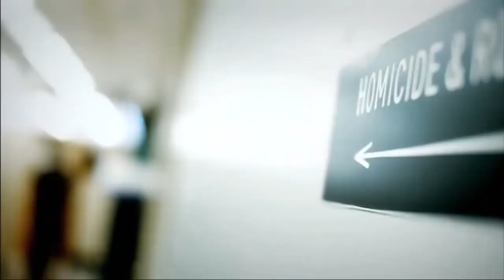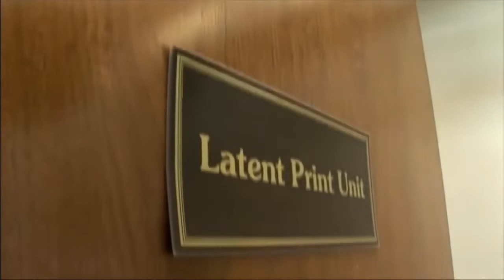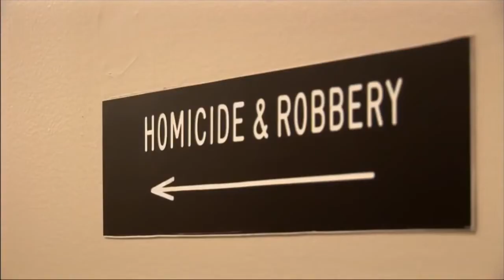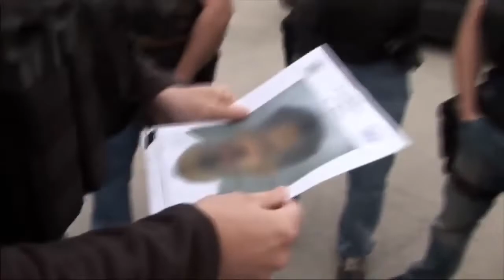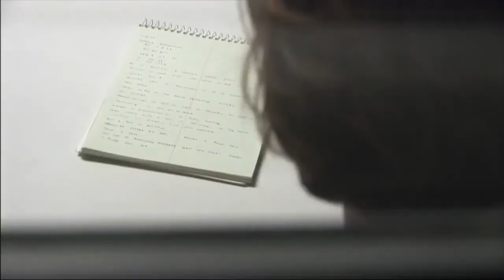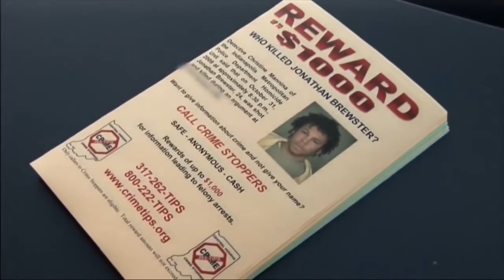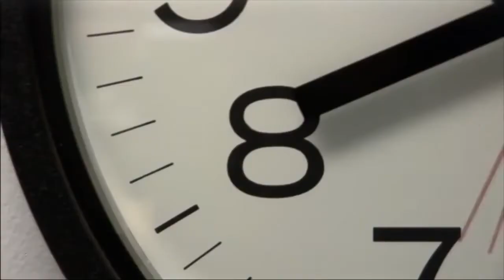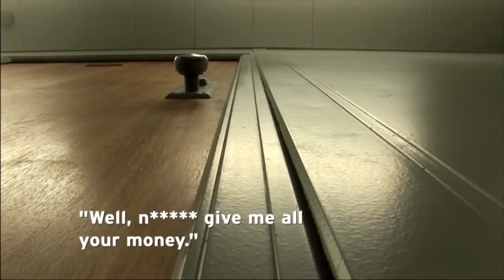Bad Moon Indianapolis Crime Documentary presented by Documentary lounge